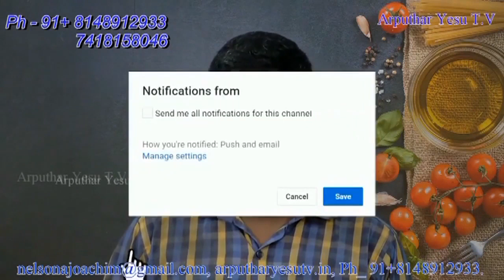Rev.Fr. Anbu Mass 09-03-2019